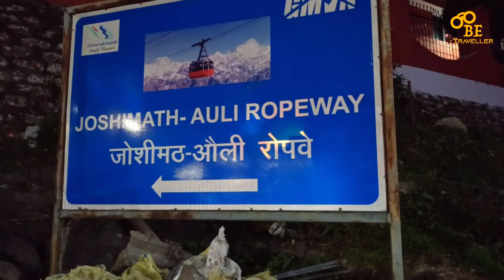{ औली } AULI TOUR GUIDE।Auli Budget Tour | Auli Tourist Places | Auli Trip Complete Information 2023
{ मसूरी } MUSSOORIE TOUR GUIDE। Mussoorie Tourist Places | Mussoorie Trip Complete Information 2023

{ नैनीताल } Nainital Tour Guide | Nainital Tourist Places | How To Travel Nainital | Nainital Trip

{ मनाली } Manali Trip | Manali Budget Tour Guide | Manali Tourist Places | Manali Tour Plan | 2023

{ शिमला } Shimla Budget Tour Guide | Shimla Tourist Places | Shimla Tour Plan & Complete Information

{ गोवा } Goa Trip की पूरी जानकारी | Goa Budget Tour Plan | Goa Tourist Places | Goa Tour Plan 2023

{ कश्मीर } Kashmir Tour Guide | Kashmir Tourist Places | Kashmir Budget Trip Guide 2023 | Sonmarg

MUSSOORIE के बारे मैं जानकारी :~

औली उत्तराखंड का एक खूबसूरत पर्यटन स्थल है जो दुनिया भर में स्कीइंग के लिए प्रसिद्ध है। यह प्राकृतिक स्थल समुद्र तल से 2800 मीटर की ऊंचाई पर स्थित है। सेब के बाग, पुराने ओक और देवदार के पेड़ों के साथ औली एक लोकप्रिय पहाड़ी शहर है जहां हिमालय की सीमा के बीच स्थित कई स्की रिसॉर्ट हैं। औली ढलानों और स्वच्छ वातावरण के कारण भारत में एक लोकप्रिय स्कीइंग डेस्टीनेशन भी है। स्कीइंग के अलावा आप गढ़वाल हिमालय की पहाड़ियों में कई ट्रेक के लिए जा सकते हैं और बर्फ से ढके पहाड़ों के मंत्रमुग्ध दृश्यों का आनंद ले सकते हैं।
औली खासतौर से अपने ओक-धार ढलानों और शंकुधारी जंगलों के लिए जाना जाता है। औली का इतिहास 8वीं शताब्दी का है। कुछ मान्यताओं के अनुसार, गुरु आदि शंकराचार्य ने इस पवित्र स्थान का दौरा किया था। उन्होंने औली को अपनी यात्रा से आशीर्वाद दिया था। इस स्थान को ‘बुग्याल’ के नाम से भी जाना जाता है, जिसका क्षेत्रीय भाषा में अर्थ है ‘मैदानी’। पर्यटक नंदादेवी, मन पर्वत और कामत पर्वत श्रृंखलाओं के अद्भुत दृश्यों का आनंद ले सकते हैं।
तो चलिए आज हम आपको यात्रा कराते हैं खूबसूरत पर्यटन स्थल औली की। यहां ऐसे कई जगहें हैं, जहां आप घूमने जा सकते हैं। खासतौर से अगर छुट्टियां बितानी हो, तो यहां के खूबसूरत पर्यटन स्थलों की यात्रा करना अच्छा अनुभव होगा। अगर आप भी खूबसूरत पहाड़ियों के साथ प्रकृति का आनंद लेना चाहते हैं तो हमारी इस वीडियो में आपको औली यात्रा से जुड़ी सभी जानकारियाँ मिलेंगी जो की आपकी यात्रा को और रोमाचंक व आसान बना देगी । तो चलिए करते हैं यात्रा “औली” की।

How To Reach Auli | How To Visit In Auli | Auli Kaise Jaye | Auli Trip Complete Information | Auli Trip | Auli Tour Plan 2023 | Auli Tour Guide  | Auli ki yatra kaise kare |

More Queries Solution :)--

1. Auli Trip kaise kare
2. Auli Trip Plan
3. Auli Tour Guide
4. Auli Trip in May month travel cost
5. how to reach Auli From Delhi

More Solution
1. gurso bugyal
2. tapowan
3. chenab lake
4. nanda devi national park
5. joshimath
6. trishul peak
7. chattrakund
8. artificital lake
Snowfall in Auli January 2022
snowfall in auli in january
snowfall in auli in february
auli snowfall
Auli uttarakhand
budget tour auli,
Auli trip cost,
top sightseeing places in Auli,
top activities in Auli,
Auli snowfall 2022,,
Auli heavy snowfall
Auli snow,
Auli weather,
Auli temperature,
Today Auli weather,
Snowfall Video in Auli
Live snowfall,
Live snowfall video,
Auli weather today,
Auli temperature today,
Auli December snowfall,
Auli January snowfall,
Auli February snowfall,
Auli December snowfall 2023,
Auli January snowfall 2023,
Best time to visit Auli,

नमस्कार दोस्तों  मैं हूं आपका दोस्त Shubham और आप देख रहे हैं Be Traveller Youtube Channel  जो आपकी Journey ko Simple बनाने की कोशिश करता है यदि चैनल पर नए है और हमारी वीडियो को  पहली बार देख रहे हैं तो Please इस चैनल को Subscribe करें और ऐसी ही  Interesting वीडियो देखने के लिए  Bell Icon दबाकर हमें और हमारे काम को Support करें |

BE TRAVELLER